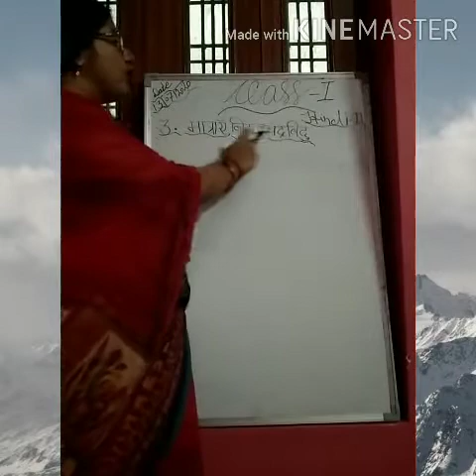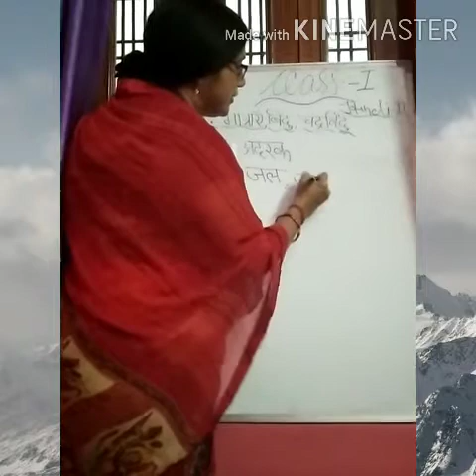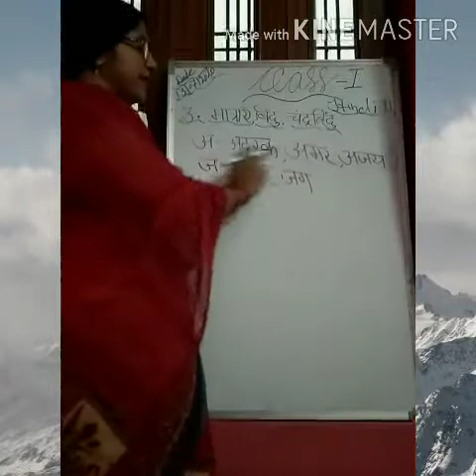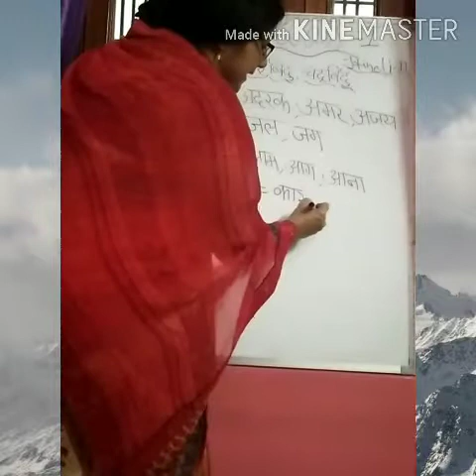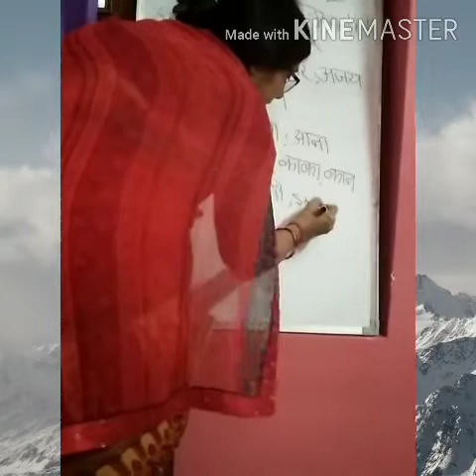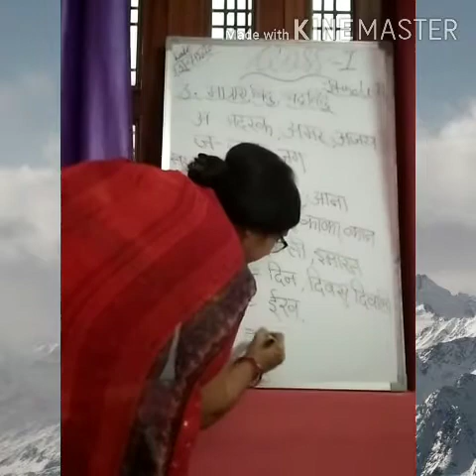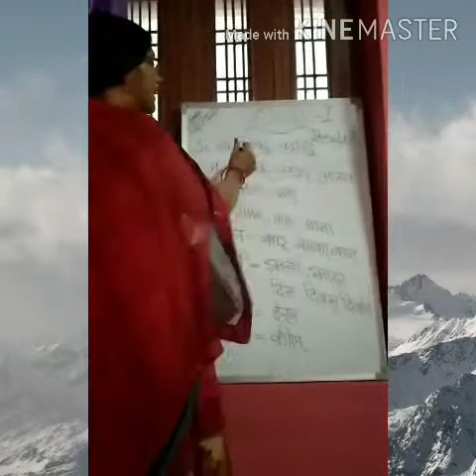Class 2 Hindi VD-15 1608